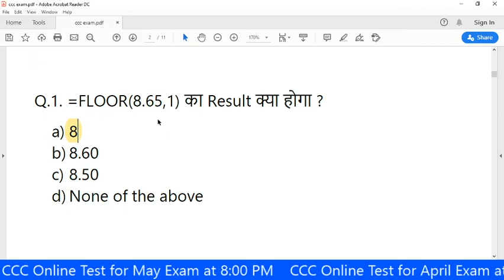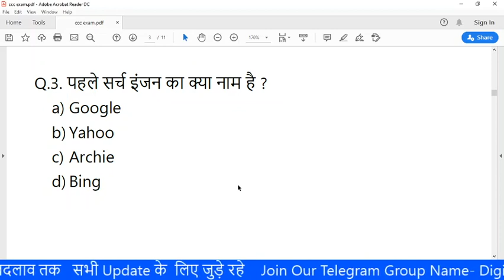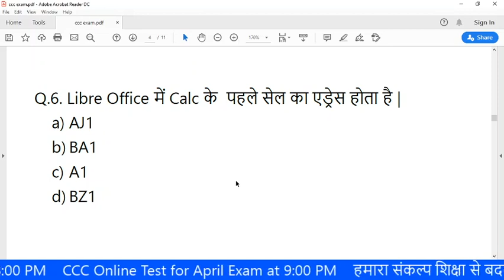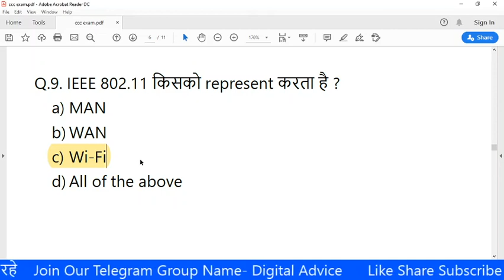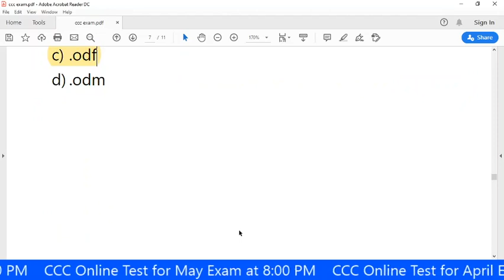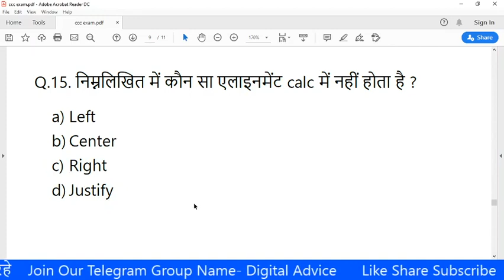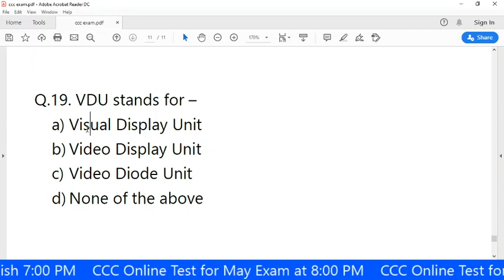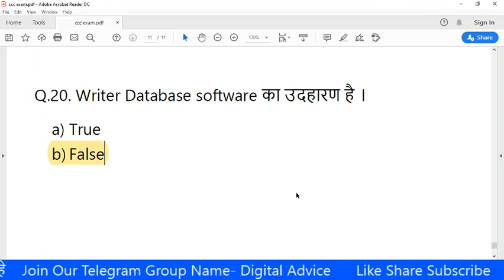CCC Mock Test | CCC April Exam | CCC May Exam | CCC June Exam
हेलो दोस्तों,
इस ccc mock test में हम 20 important questions को discuss करते है जो आपके ccc exam में आ चुके है ।

सभी Notesऔर PDf  के लिए join करे